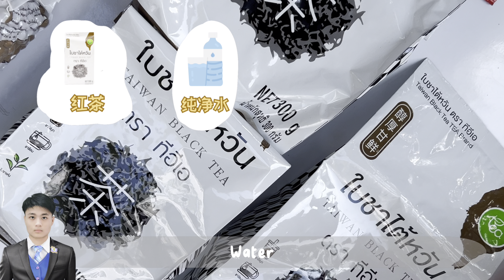LCC Intercultural Fair : 红茶红糖珍珠奶茶 ชานมไข่มุก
LCC Intercultural Fair : Chinese for Communication

ชานมไข่มุก  红茶红糖珍珠奶茶